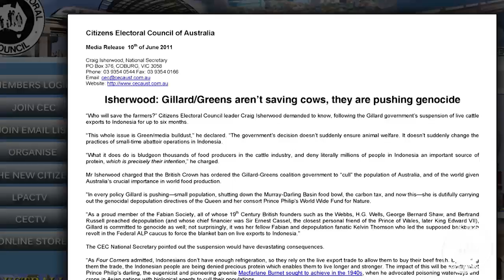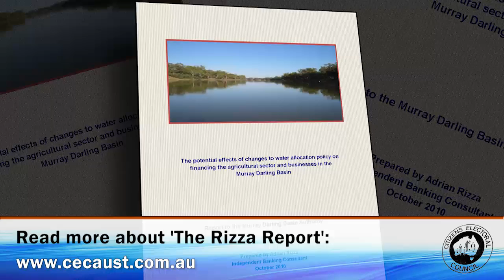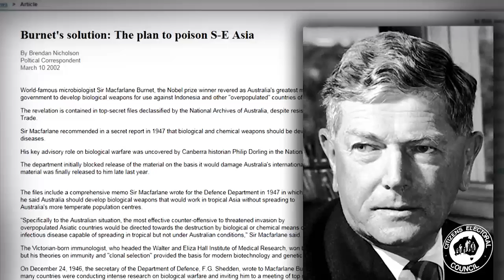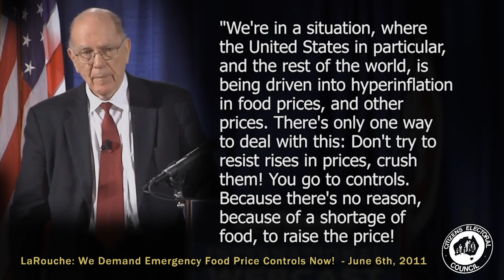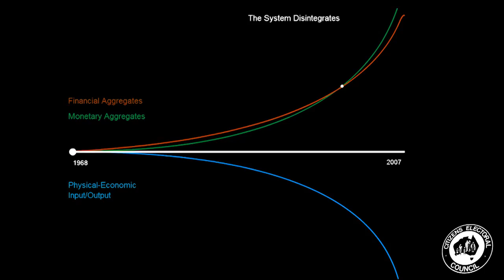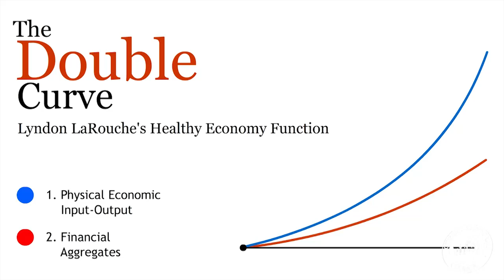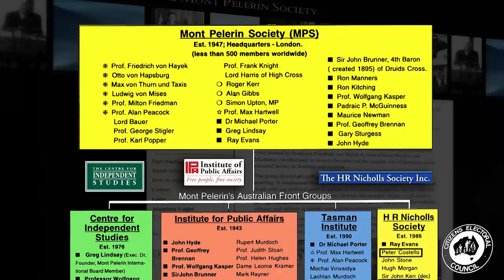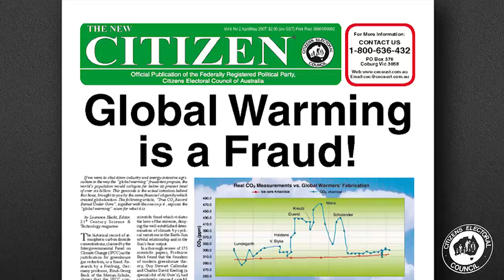The CEC Report - June 10th 2011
1. Live Export Suspension is Genocide
2. Economic Emergency: LaRouche calls for food price controls
3. The Productivity Commission - Bureaucratic Industry Executioners